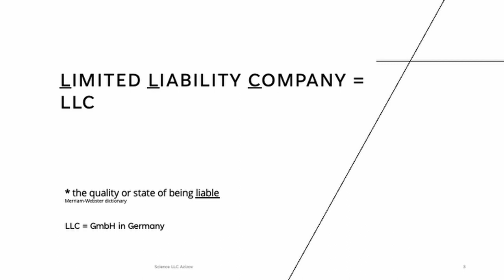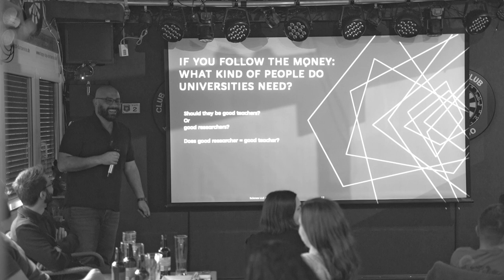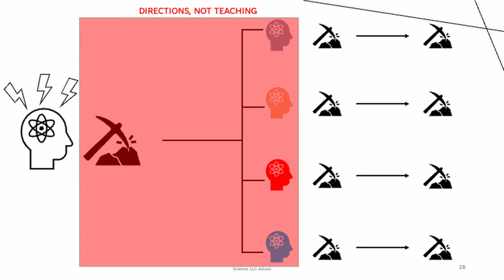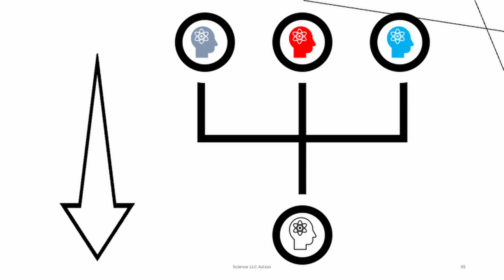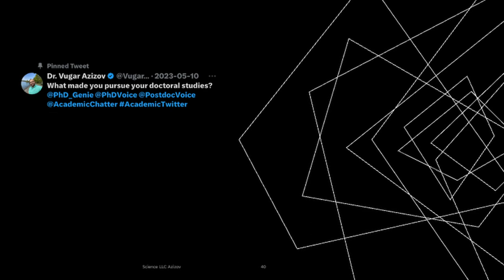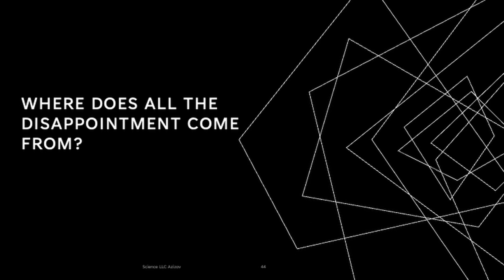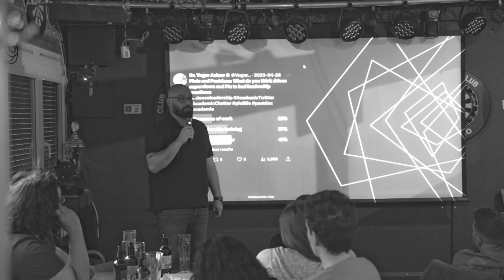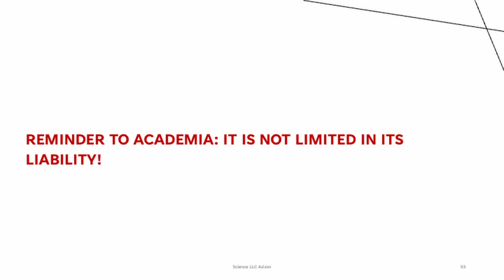Pint of Science 2023, Nürnberg: Science LLC, how we strayed away from doing science - Vugar Azizov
Have you ever wondered how modern science operates and what it means for the next generation of scientists? As the scientific landscape continues to evolve, it's important for newcomers to graduate education to be prepared for an uncertain future. This includes developing leadership skills and learning how to connect, understand, and respond to leadership within the scientific community. Join us for an upcoming discussion that explores these critical topics and provides insights on how to succeed as a scientist in today's rapidly-changing world.

Video recorded and edited by Vugar Azizov during Pint of Science 2023, on May 24.